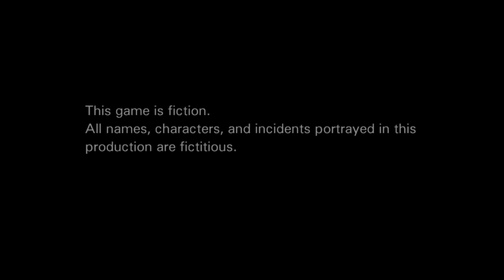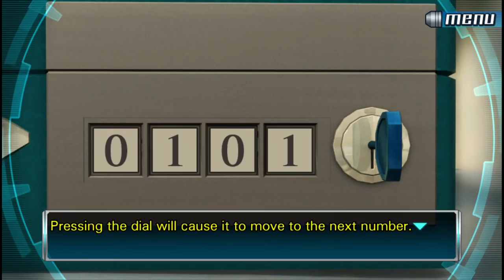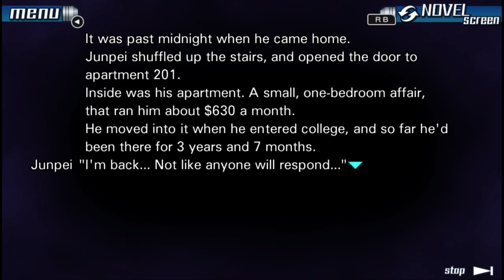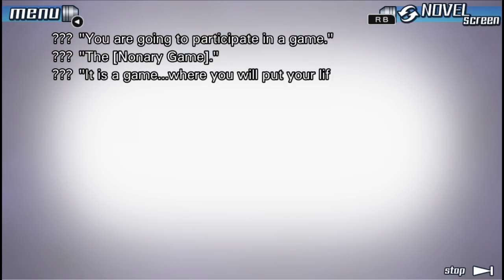Let's Play 999: Nine Hours, Nine Persons, Nine Doors Part 1 - What's up with My Face?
(featuring 999: Nine Hours, Nine Persons, Nine Doors)